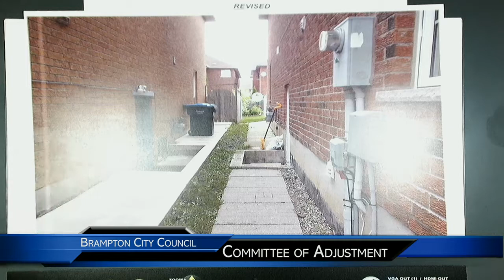Commitee of Adjustment - September 11, 2018